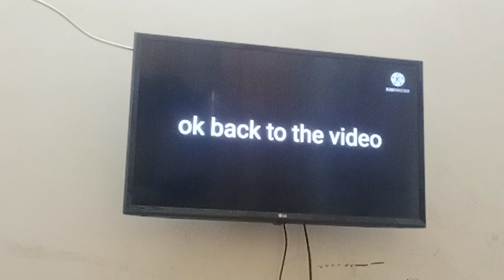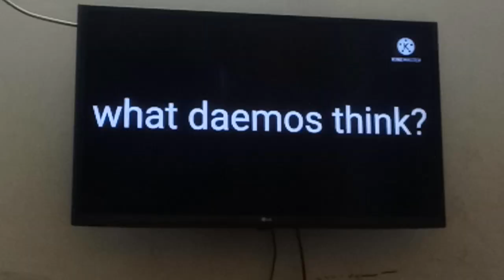March 24, 2023